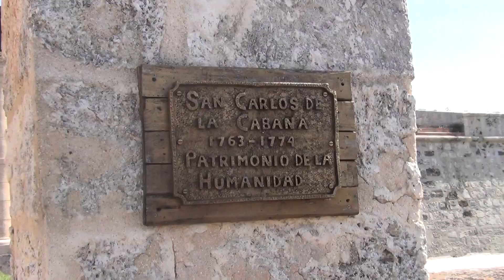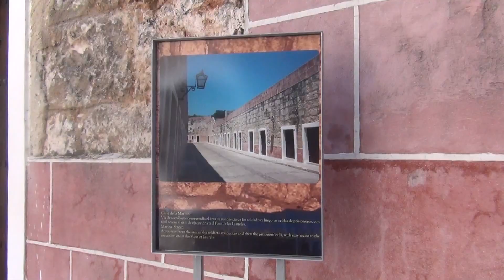La Cabaña, Havana, Cuba, 2014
The Fortaleza de San Carlos de la Cabaña was constructed after the capture in 1762 through British Troops by King Carlos III from 1763 to 1774.